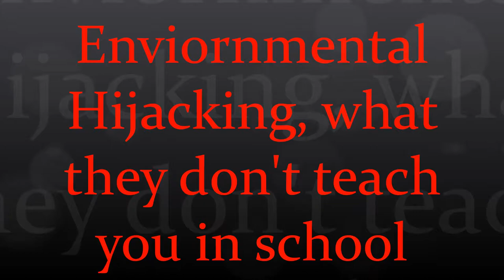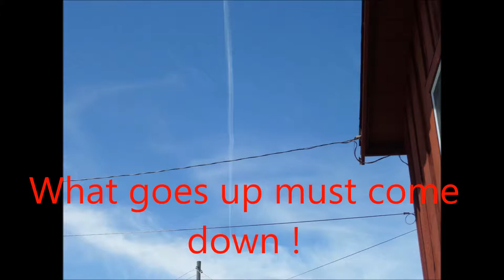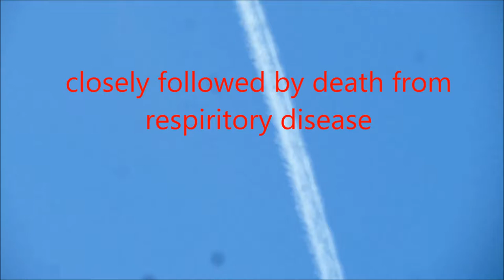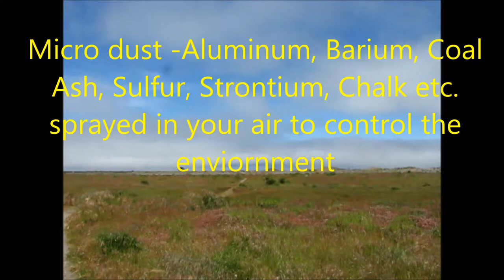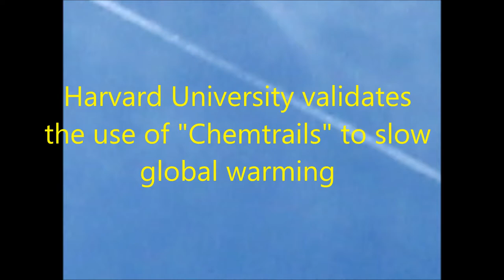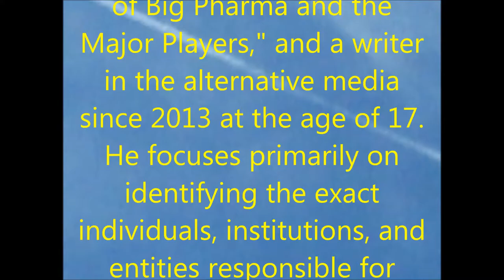Geoengineering 2017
N.Calif. Most all of our local representatives have basic info on Geoengineering. It is now up to the citizens to initate  critical effort or initiate legal action against covert / illegal global climate engineering programs. These programs have been wreaking havoc on the biosphere and climate system for many years now. The impact to the biosphere from the ongoing climate engineering/geoengineering/solar radiation management assault has become catastrophic. Environmental & human health impacts from the heavy metal & chemical fallout related to these climate intervention programs is even more devastating. Let us unite in the critical effort to fully expose and halt these illegal climate engineering/intervention programs. Filmed in Eureka Ca, audio from Youtube.